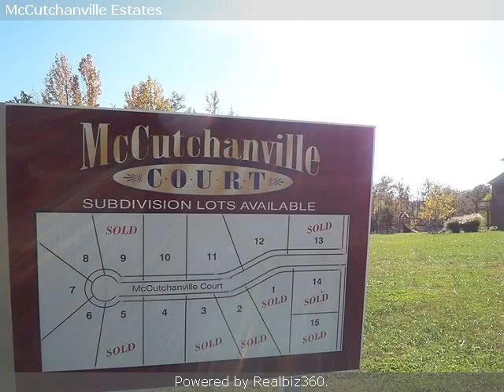Real estate for sale in Evansville Indiana - 169494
Real estate for sale at 1700 McCutchanville Ct.